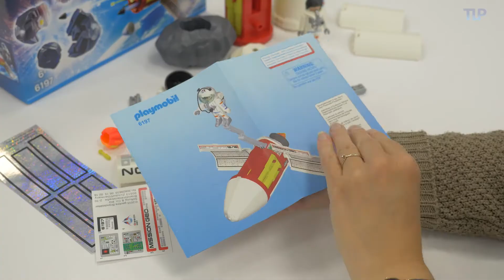Playmobil 6197 Satellite avec laser et météoroïde - Démo en français HD FR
Adapté pour les enfants à partir de 6 ans, le satellite fait partie de la gamme City Action de Playmobil. Le coffret 6197 comprend un satellite avec un personnage et une météorite … Celui-ci sera le complément  idéal de la fusée de Playmobil que nous avons construite dans une précédente vidéo.
La construction nous a pris environ 20 minutes.

Démonstration : Caroline
Script : jean-Christophe
Présentation : Emilie
Vidéo et montage : jean-Christophe